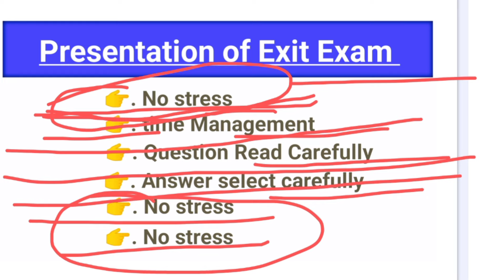Exit Exam Presentation || Time management || Stress || Questions|| 2024 || D Pharm|| Eazy Pharma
In this channel we provide free video lacture
for D Pharm and B Pharm ♥️

Pointwala
another YouTube channel
link 👇

Unit-3 Drug And Cosmetic Act introduction
link 👇